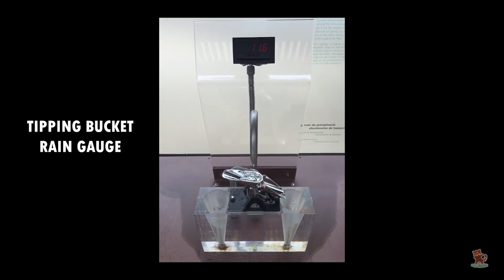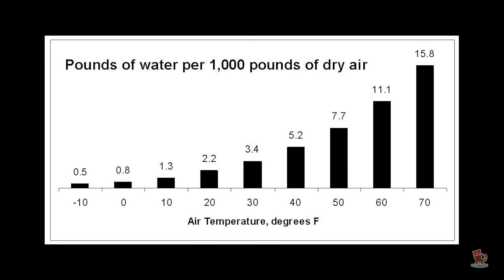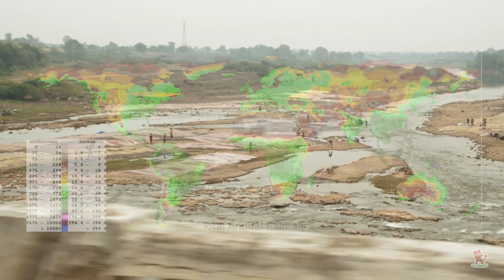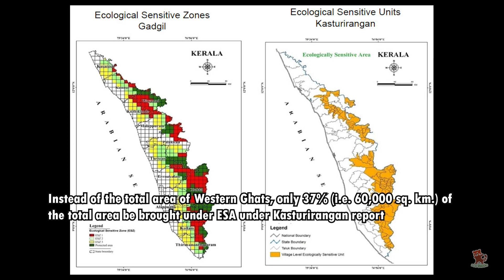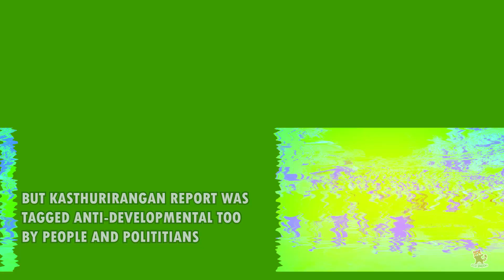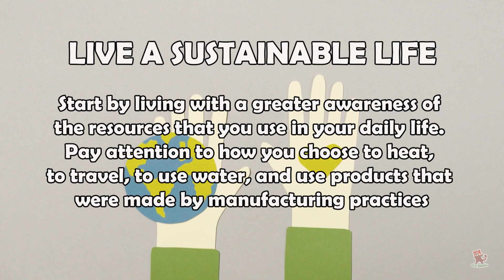Why RAIN related DISASTERS increased all over WORLD ? | KERALA FLOODS ANALYSIS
Here in this video, you can find the reason behind the increase in precipitation all over the world and the reason behind regular floods in Kerala from 2018 and continuous disasters related to rain. The unforeseen rainfall and the landslides triggered by it have claimed many lives in Kerala.
More heavy rain is one of the hallmark signs of climate change. As the atmosphere warms, more water evaporates from soils, plants, lakes, and oceans. Extreme precipitation events have produced more rain and become more common since the 1950s in many regions of the world, including much of the United States. In the U.S., the Midwest and Northeast have seen the strongest increases in heavy precipitation events. After watching this video, please try to understand more about climate change and the disasters related to that taking place all over the world. Helpful links are given below..